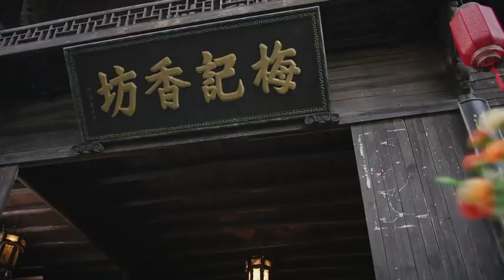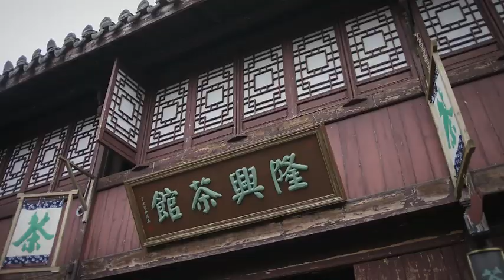良母贤妻 25（黄奕，陈浩民，张棪琰）中国经典古装电视连续剧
《良母贤妻》是曾剑锋执导的大型近代传奇电视剧，由陈浩民、黄奕、刘述、田璐菡、张棪琰、舒耀瑄、张立威、南楚儿等主演 。
该剧讲述了抗战时期，日军制定了灭亡香都的邪恶计划，汪氏和梅氏两大家族为了保卫香都，放弃家族恩怨、联合各方势力与敌人顽强斗争的故事